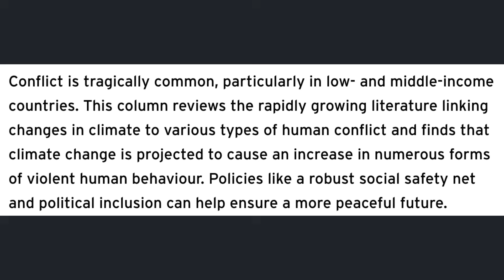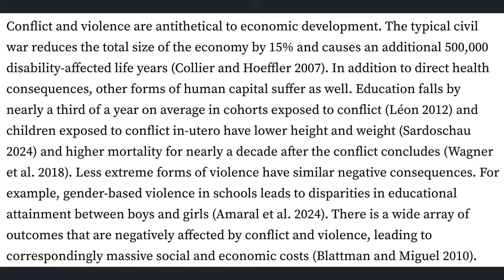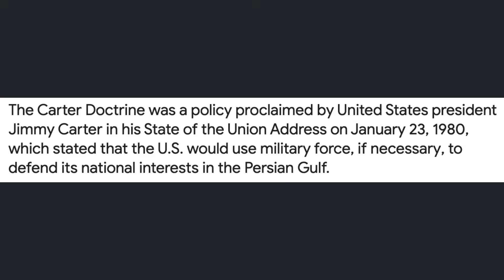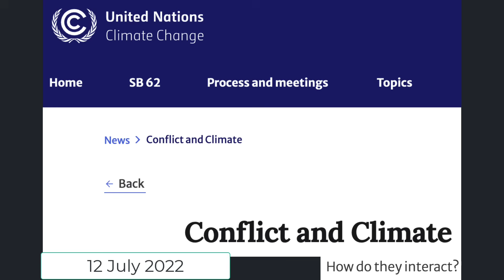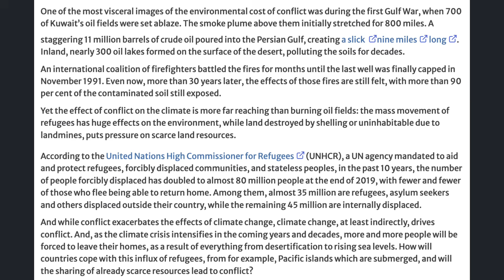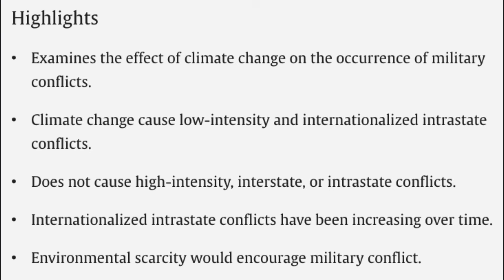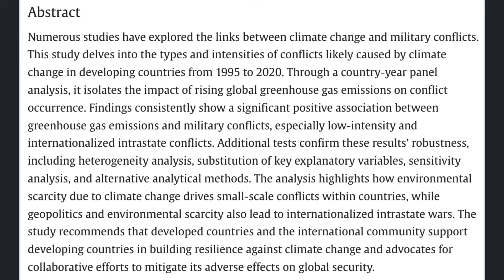Science Snippets: Connecting War with Climate Change